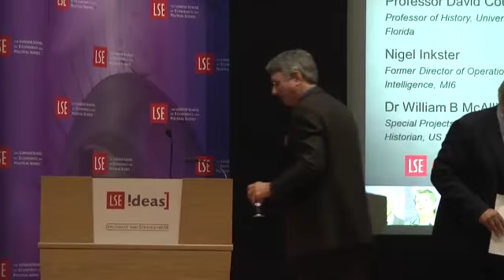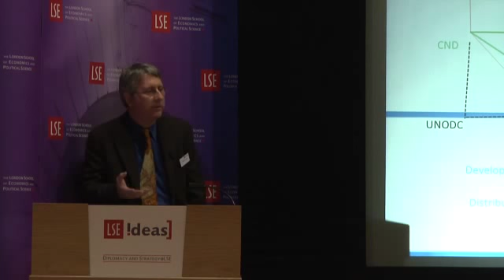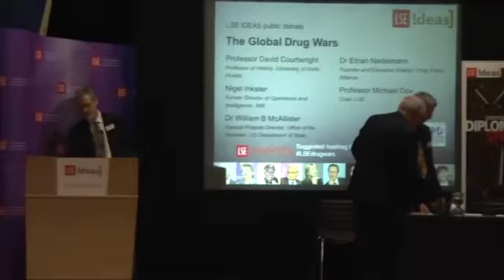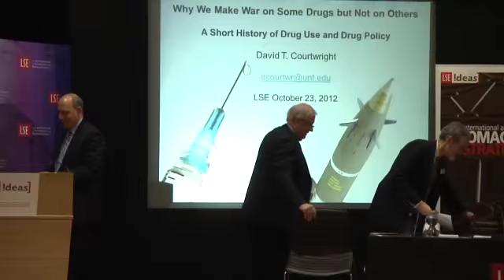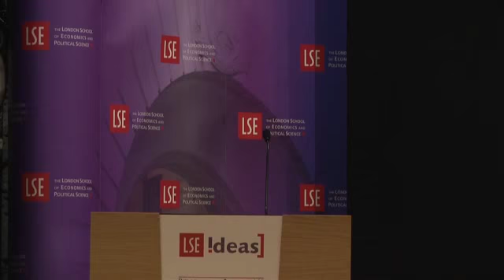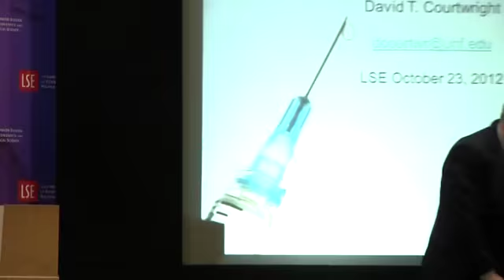The Global Drug Wars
Speaker(s): Professor David Courtwright, Nigel Inkster, Dr William B McAllister, Dr Ethan Nadelmann
Recorded on 23 October 2012 in Old Theatre, Old Building.

How did the international drug control system arise, why has it proven so durable in the face of failure, and is there hope for reform?

David Courtwright is professor of history at the University of North Florida.

Nigel Inkster is the former director of operations and intelligence for MI6.

William McAllister is special projects director at Office of the Historian, US Department of State.

Ethan Nadelmann is founder and executive director of the Drug Policy Alliance.